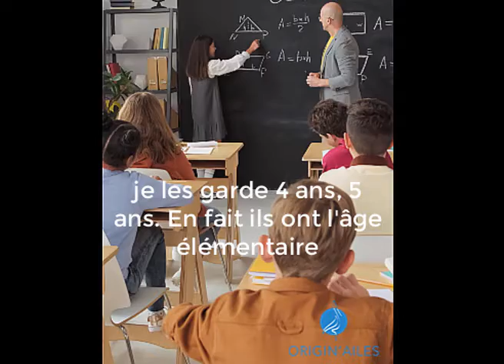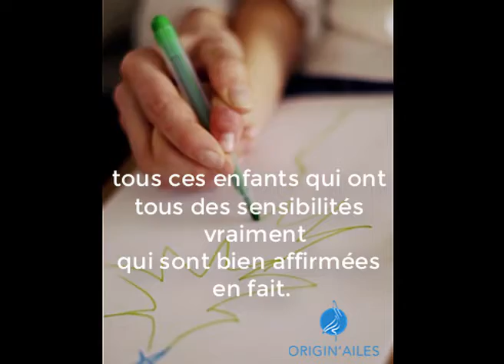2 avril 2022 : journée mondiale de sensibilisation à l'autisme - L'autisme vu côté professionnels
Journée mondiale de sensibilisation à l’autisme,

Après la vue de la société et celle du côté des familles, partageons aujourd’hui, l’autisme vu par les professionnels.

Les professionnels quels que soient leurs profils, sont des acteurs majeurs dans le quotidien des personnes avec TSA et de leurs familles. Ils participent activement, chacun à leur échelle et dans des domaines différents, à faire grandir, évoluer, à apprendre et à s’intégrer dans la société.

Mais l’inclusion c’est un pas des deux côtés. Les personnes avec TSA font énormément au quotidien pour adopter les codes sociaux, prendre sur eux, essayer de comprendre des choses abstraites pour beaucoup, gagner en autonomie,  apprendre à communiquer selon ce que la société impose.

Aujourd’hui, plus que jamais, il est temps que du côté de la société, les choses évoluent. L’acceptation du handicap, des différences, des particularités, des besoins spécifiques, sont autant de choses qui permettront d’accélérer et de faciliter l’inclusion.

Toutes ces spécificités sont de grandes richesses qui permettent de créer une société riche, diversifiée et aux multiples visages.

Merci à l’ensemble des professionnels et à tous les acteurs qui participent chaque jour en donnant de leur temps, de leur patience, amour, et passion pour faire bouger les choses.

Retrouvez dans cette vidéo, les portraits des professionnels passionnés et passionnants que nous avons rencontrés avec l’excellent journaliste @BriceAndlaueur qui a réalisé cette saison 2 (et la précédente) de notre série de Podcasts «  Atypique et alors..! »